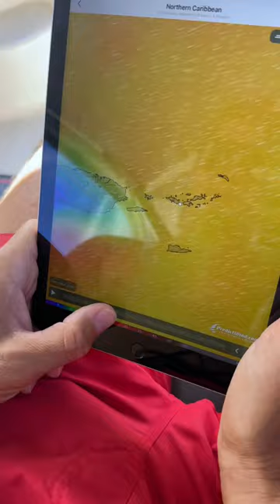How we start the day living on our sailboat ⛵️